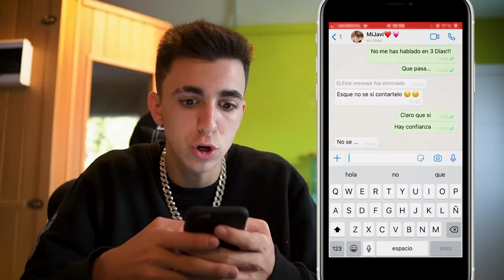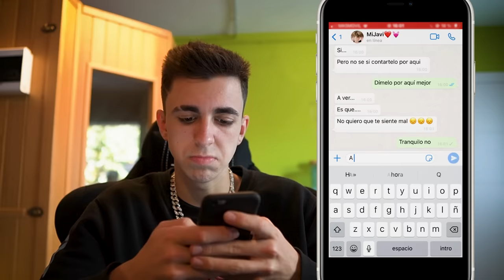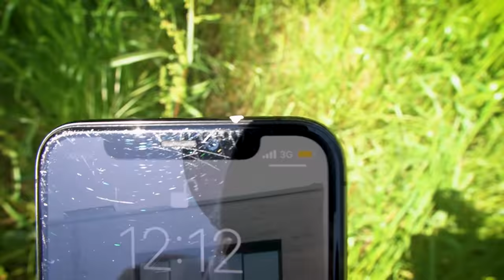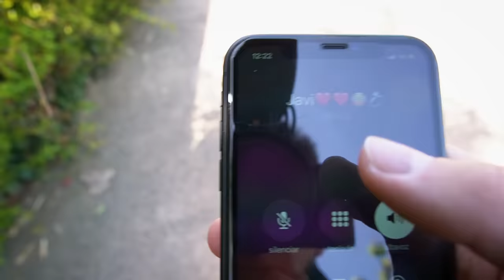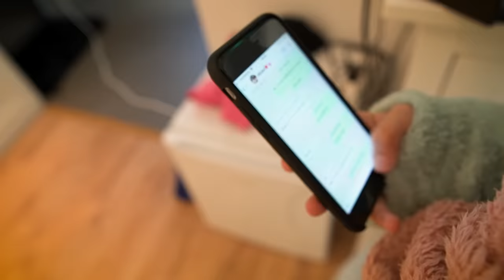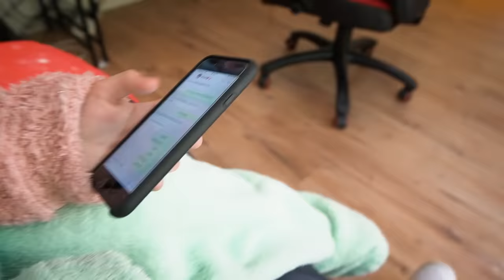GRABO AL NOVIO DE MI HIJA BESANDOSE CON OTRA CHICA!! **lo deja**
En el video de hoy, grabo al novio de mi hija besandose con otra chica y lo deja!